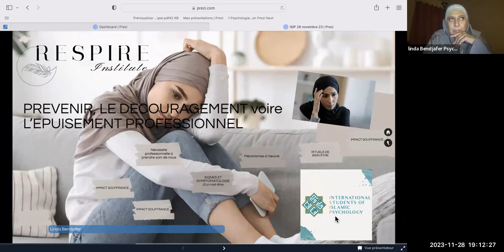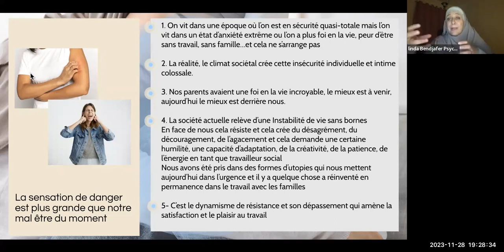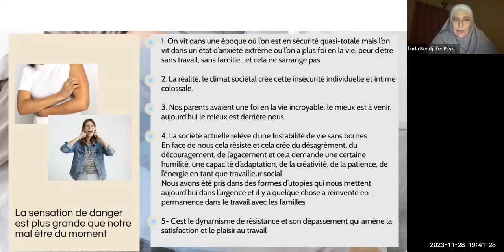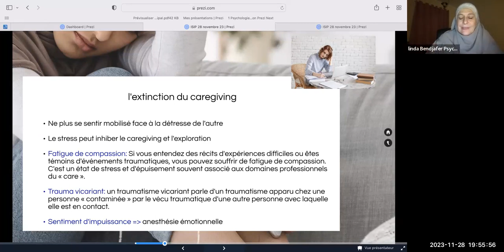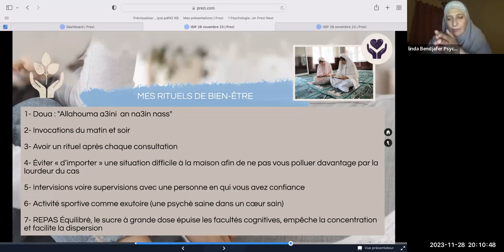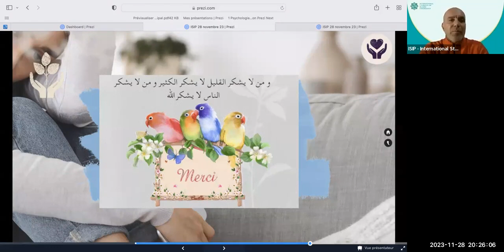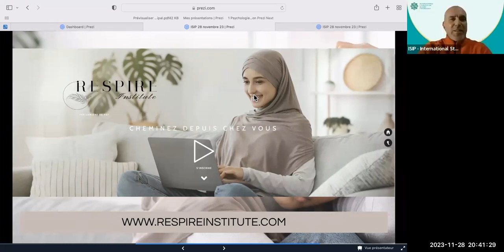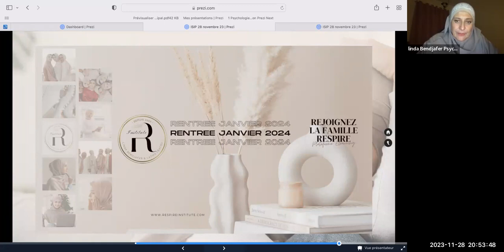Burn-out professionnel : comment le prévenir et le guérir ? Conférence avec Psychologue L. Bendjafer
L’ISIP France (chaîne YouTube: @isip.foundation) est ravie de vous présenter la conférence qui a eu lieu le 28/11/2023 et intitulée:  Prévenir le découragement et l’épuisement professionnel

Présentée par:
Linda Bendjafer
•Psychologue et conseillère d’orientation
France

00:00  Introduction
00:40 Conférence
01:05:55  Questions/Réponses